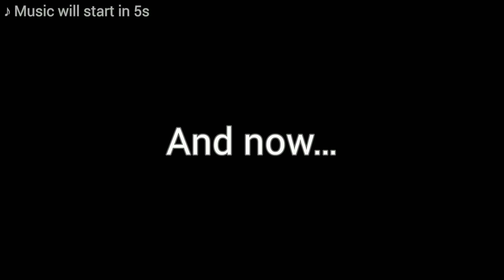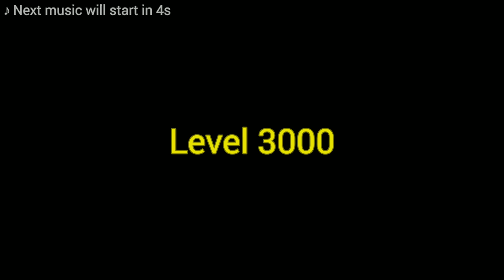[HD] Nebulous.io • LEVEL 3000!!! • Cle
• NAME TITLE •

[HD] Nebulous • LEVEL 3000!!! • Cle

• VIDEO INFO •

Part: 2900 = Previous Video
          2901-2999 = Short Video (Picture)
          XP Chain = Honorable Mention Video
          3000 = Long Video
Resolution: 1080p
FPS: 60
Canvas: 16:9

• DEDICATIONS •

뉴비
MarnKurai
Yoiki
A
Hiro
Nix
Raka
IndianPao
Magic
Raichou
lv1083
lv136

• ACCOUNT INFO •

Nebulous ID: 17761119
Name Discord: clenebulous

• IGNORE TAGS •